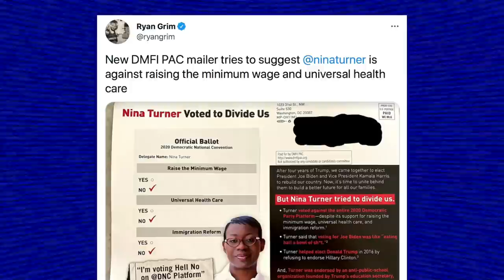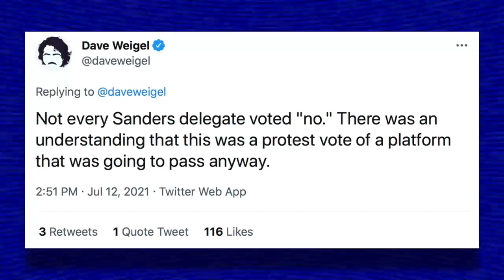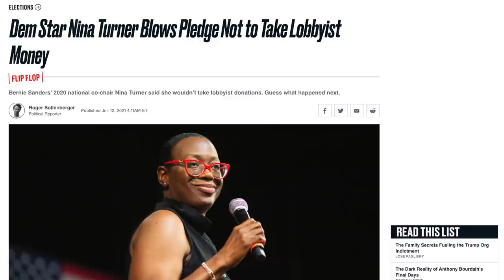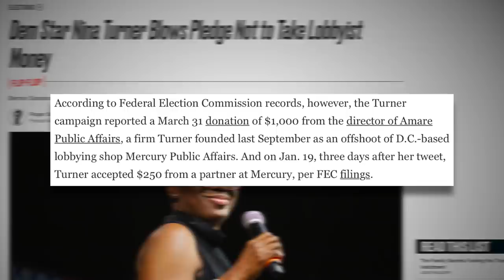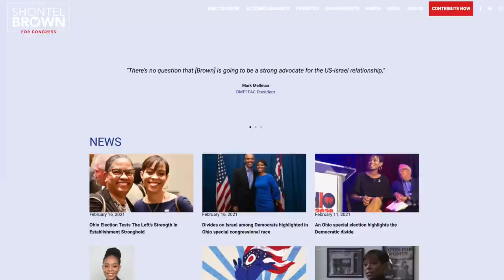Nina Turner’s Lead Shrunk DRASTICALLY—Her Opponent's Deceitful Smear Campaign is Working